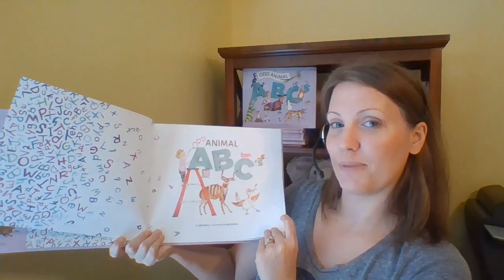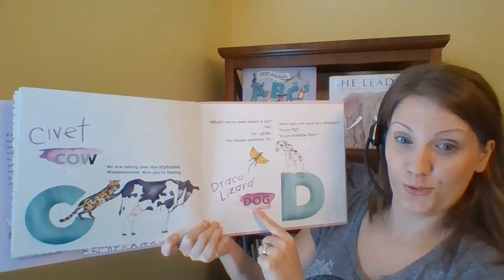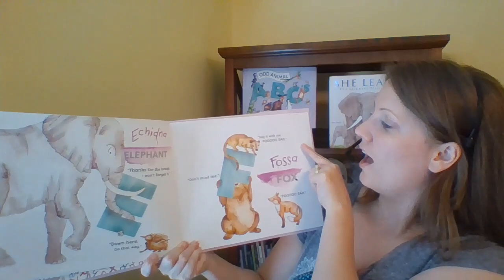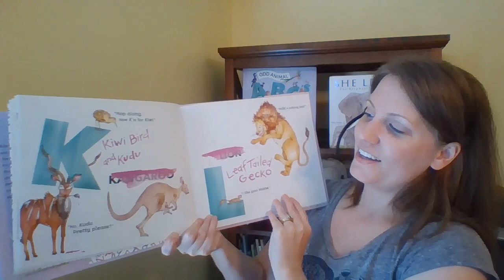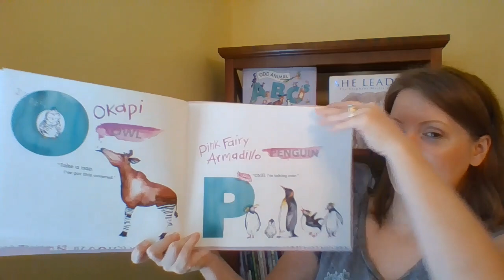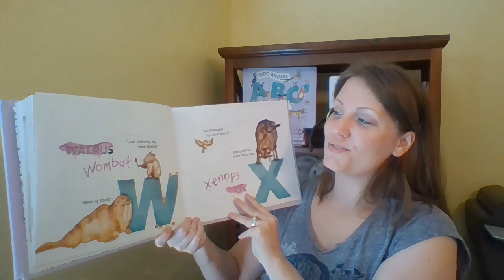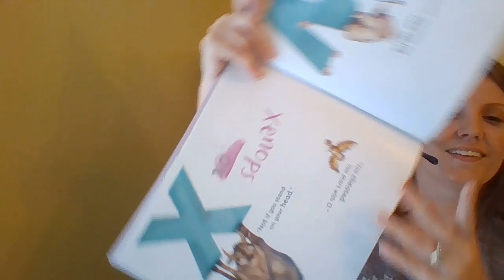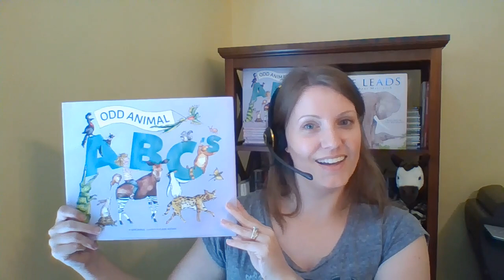Odd Animal ABC's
Author June Smalls reads her picture book, Odd Animals ABCs.